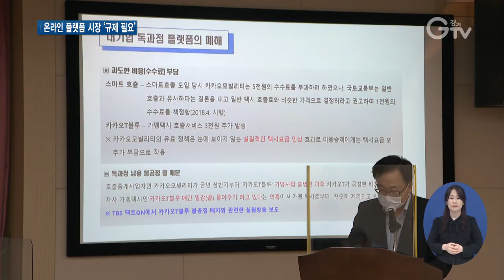이재명 플랫폼 시장 공정 경쟁 해야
[앵커멘트] 언택트 시대를 맞아 배달중개 앱과 오프마켓 같은 온라인 플랫폼 시장이 커지고 있는데요. 문제는 시장을 먼저 선점한 일부 기업들이 독점한다는 건데요. 온라인 플랫폼 시장에서 공정한 경쟁이 이뤄질 수 있도록 방안을 찾는 토론회가 열렸습니다. 최창순 기자입니다.

[리포트]
경기도와 21명의 국회의원이 공동 주최한 온라인 플랫폼 시장 독점 방지 토론회 현장

수도권공정경제협의체의 조사 결과가 발표됐는데, 수도권 배달앱 가맹점주 5명 중 4명은 배달앱사에 지급하고 있는 광고비와 수수료에 부담을 크게 느끼고 있는 것으로 나타났습니다.

이어 카카오T의 독점력 전이 문제와 쿠팡의 아이템 위너 정책 등의 피해사례가 소개됐고, 현재 논의 중인 플랫폼 거래 공정화 법률안 비교와 입법 제언이 이뤄졌습니다.

각 분야 전문가들로 구성된 토론자들은 온라인 플랫폼 시장의 투명성 강화를 위해 방안을 마련해야 할 시기라고 입을 모았습니다.

나종연 서울대 교수는 플랫폼 규제가 소비자의 기본 권익을 보호하고 효용 증대로 이어져야 한다고 밝혔습니다.

[녹취] 나종연 / 서울대 교수
“소비자들이 적극적으로 참여를 하는 가치의 공동 참여자였다면 그러면 참여하는 것을 통해서 이득이 돌아와야지 되는 플랫폼이 좋아져서 가격이 낮아진다든지 더 좋은 서비스를 받는다든지…”

김종민 전국가맹점주협의회 사무국장은 당사자 간 사회적 합의 기구 구축과 온라인 모바일 거래에 대한 공정한 규칙 제정이 필요하다고 말했습니다.

[녹취] 김종민 / 전국가맹점주협의회 사무국장
“플랫폼 사업자와 사용자 간의 제도적인 대화 채널을 구축해서 거래조건, 협의권을 부여하고 정당한 이유 없이는 플랫폼 사업자가 협의 의무를 참여할 수 있도록 이런 내용을 만들어야 된다고 생각합니다.”

이재명 경기도지사는 디지털 경제 시대를 맞아 기반시설인 플랫폼에 적정한 규제를 통해 공정한 경쟁을 하도록 만들어야 한다고 강조했습니다.

“독점하고 있는 일부가 많은 사람들을 괴롭혀서 그들의 노력의 성과를 부당하게 취하지 않도록 법제화에 나서 주시기를 저희 1370만 경기도민들을 대표해서 각별히 부탁드리겠습니다.”

경기도는 이번 토론회 내용을 바탕으로 유통 플랫폼 종합계획을 수립하는 등 플랫폼 거래 이용자를 보호하기 위한 방안을 마련할 방침입니다.

[자막]
1.온라인 플랫폼 시장 독점 방지 토론회/여의도 이룸센터(9월24일)
2.수도권 배달앱 가맹점주 5명 중 4명 “배달앱 광고료·수수료 부담”
3.“온라인 플랫폼 지위 남용 방지, 시장 투명성 강화 위한 기본 방안 마련해야”
4.나종연 / 서울대 교수
5.김종민 / 전국가맹점주협의회 사무국장
6.이재명 / 경기도지사
7.영상취재 : 류민호 나인선, 영상편집 : 김정환